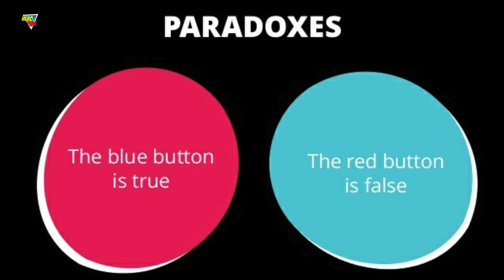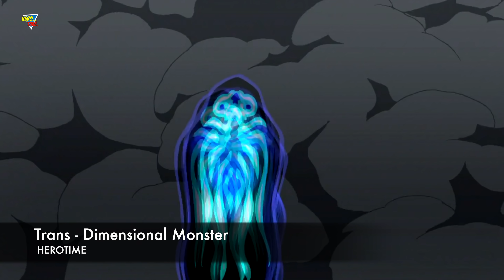Paradox origin in ben 10 | who is Professor Paradox explained by herotime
Ben 10 Paradox: In this vidoe i am explain who is paradox and what is the story of paradox in ben 10 serise and how paradox is time walker, how hand cut paradox and what is real name is paradox in ben 10.

Professor Paradox is a time-traveling professor in ben 10 who can travel anywhere in space, time, and any dimension within reason. he was first time introduced in the Ben 10 alien force series by the "man of action" who was the episode creator of the Ben 10 cartoon, this character was most popular in between the ben 10 fans because paradox is the first time traveler in ben 10 series but very few fans know the origin of paradox, so I will cover its origin in this video.

Credit - Cartoon Network